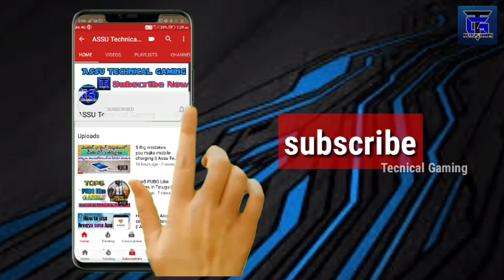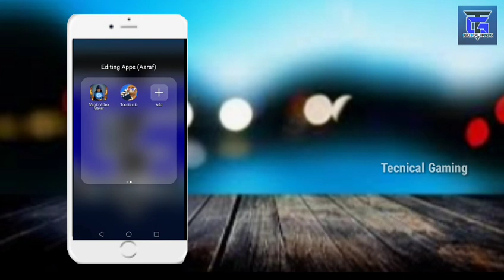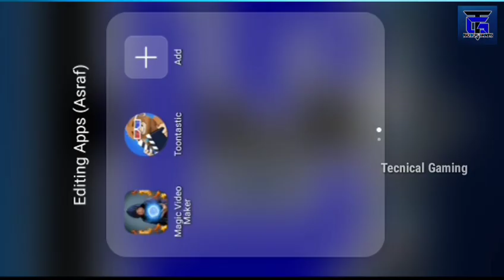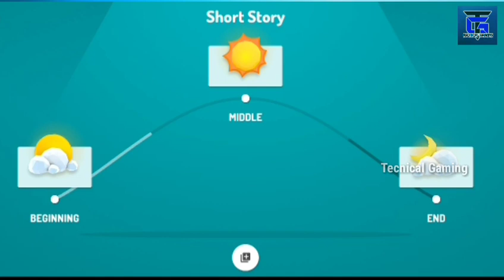How to make 3D animation cartoons in your Android phone 2020 trick in telugu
How to make 3d animation cartoon in your mobile ph

Best application in Google play store

Very useful video clips

And very useful information

Thankqu for watching